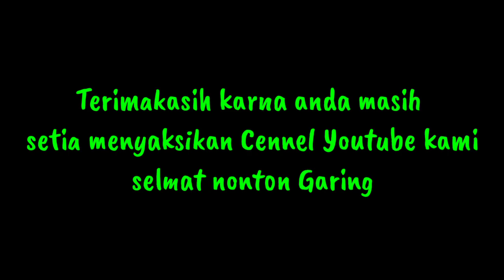Ce iroh putri kayangan || SANTANG WIJAYA TV